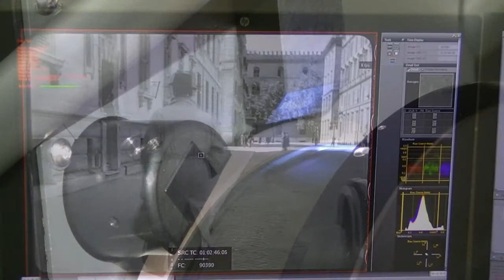Exemple de numérisation d'un film déformé